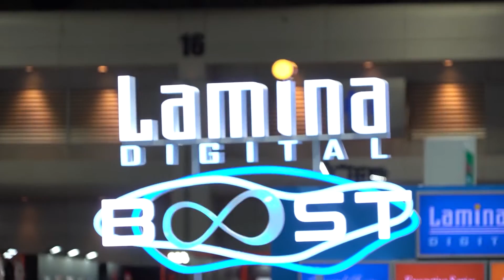ลามิน่า ชูแนวคิด “ Boost Up Your Life ” เสนอ ฟิล์มกรองแสง “ ลามิน่า ดิจิทัล อีวี บูสต์ ”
ลามิน่า มาพร้อมแนวคิด “Boost Up Your Life” นำเสนอนวัตกรรมฟิล์มกรองแสงคัดสรรพิเศษ “ลามิน่า ดิจิทัล อีวี บูสต์” รองรับความต้องการในยุคดิจิทัล พัฒนาขึ้นมาเพื่อรถยนต์ไฮบริด รถยนต์ไฟฟ้า และสมาร์ทคาร์อัจฉริยะโดยเฉพาะ รวมถึงผลิตภัณฑ์สินค้าที่ยกทัพมาแบบจัดเต็ม พร้อมรับโปรโมชั่นสุดพิเศษ

Instargram : ztvthailand